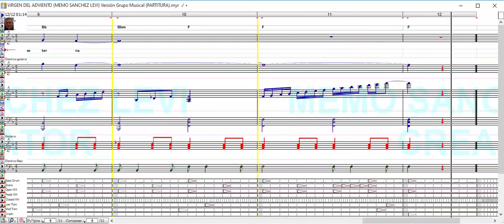VIRGEN DEL ADVIENTO / MEMO SANCHEZ LEVI / Versión Grupo Musical / PARTITURA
MIS LIBROS EN AMAZON (LA BIBLIA MUSICAL Y OBRAS INEDITAS):